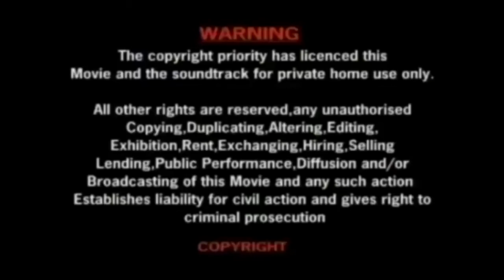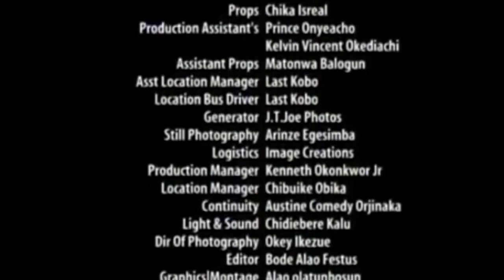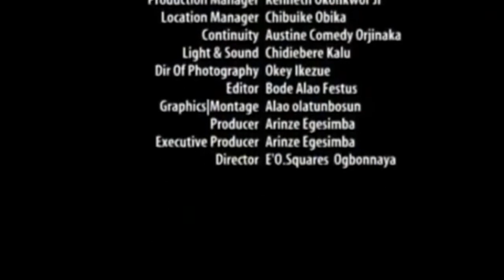MY BUSINESS ASSOCIATES - LATEST NOLLYWOOD TRENDING MOVIE